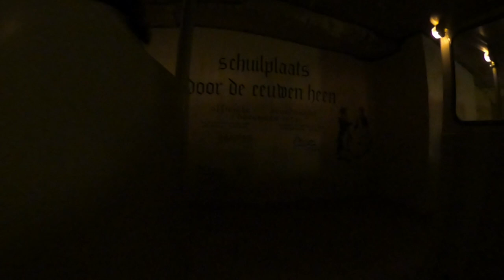Met een trein door gemeentegrot Valkenburg | Limburg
Wil jij weten welke boeken er al gepubliceerd zijn?

⇩ Alle afspeellijsten ⇩

Veluws is ook "het" YouTube platform waarop Luisterboeken te horen zijn. De Luisterboeken variëren van kinderboeken/jeugdboek(en) tot biografieën van bekende mensen over de hele wereld.

Let op! De luisterboeken zijn niet bedoeld ter ondermijning van 't verkoopproces.

CAMERA Uitrusting
Favoriete drone - DJI Mavic Mini
Grote camera -  Panasonic Lumix G100
Kleine Camera:   Go Pro Hero 7 Black
Smartphone: Moto G8 Plus
Smartphone Stabilazor: DJI Osmo Mobile 4

Montagesoftware:
- Applicatie Filmmaker
- Motion Ninja

Apparaten waar op ik mijn video's bewerk:
-Dell Latitude e3550
-Xaoimi Redmi Note 8Pro